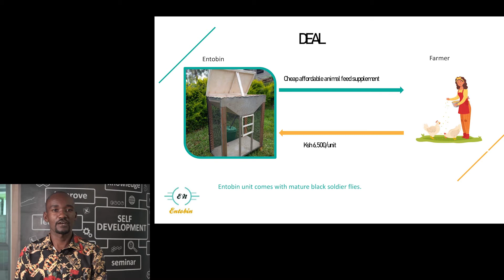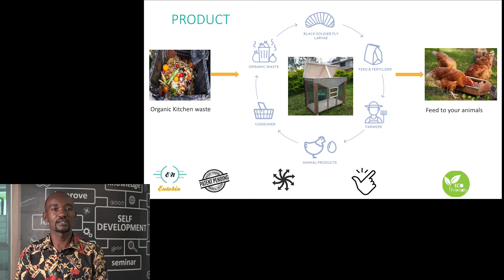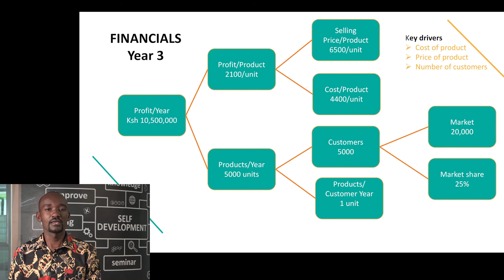Paul Nyota Pitch: VijanaNaAgriBiz competition finals 2021